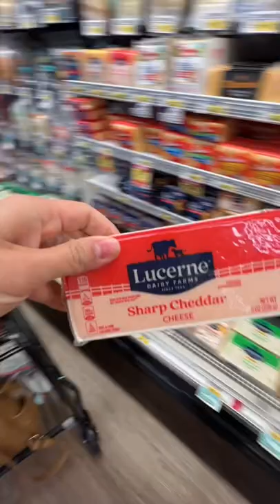Out of town grocery shopping with a toddler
Out of town grocery shopping

Welcome back to Mama Tried!
I'm really new to making YouTube Shorts, even though I've been making YouTube videos for over 2 years now! You all seem to love my shopping hauls on my Instagram story so I thought you may like actually going shopping with us on